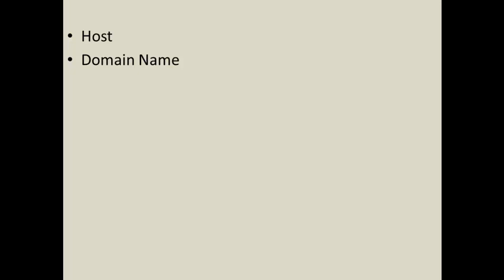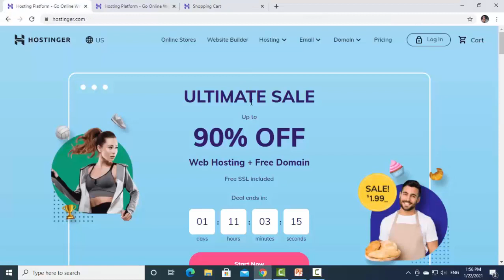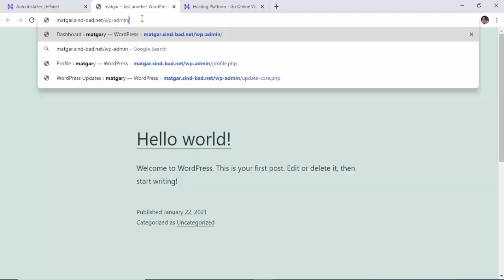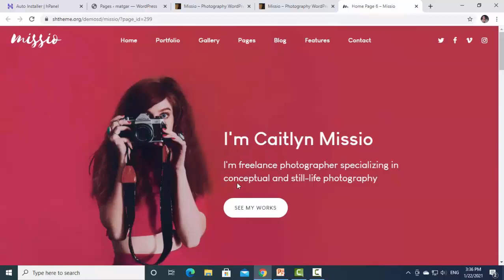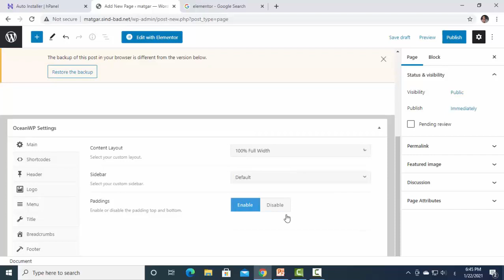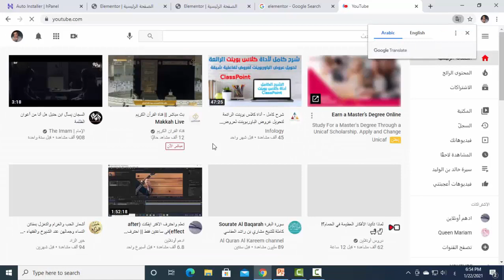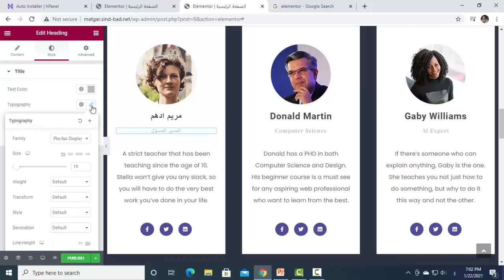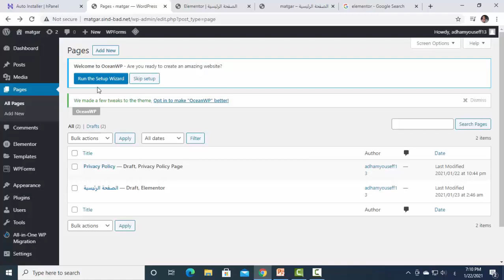احترف التسويق الالكترونى|| صمم موقعك الالكترونى بالكامل ووردبريس|| وابداء جنى الارباح اونلاين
فى هذة الحلقة سنشرح كيفية بناء موقع كامل باستخدام الوردبريس سنتعلم اختيار الهوست المناسب واختيار اسم النطاق ثم اختيار القالب المناسب لموقعنا
موقعى الشخصى:
احترف التسويق الالكترونى
التسويق الالكترونى
ووردبريس
التسويق الالكترونى
صمم موقعك
digital marketing